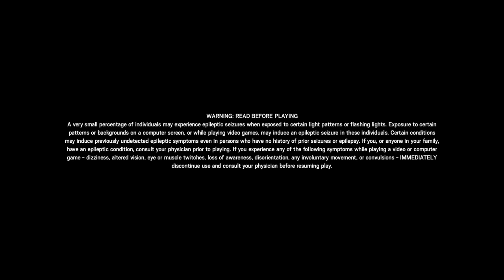Tom Clancy's Rainbow Six® Siege manu el malo y oswaldo el gamer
ioM